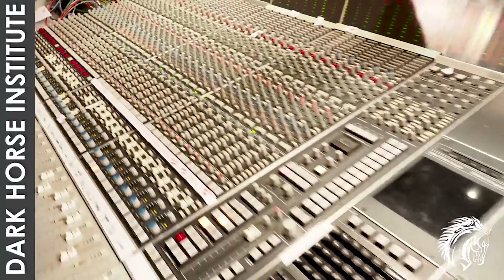Robin Crow - Evolve Or Die